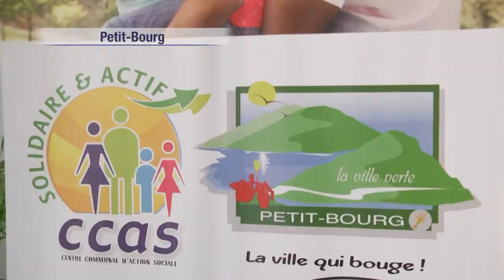ETV NEWS EXPRESS - CONFÉRENCE DÉBAT DÉCELER LA DÉPRESSION CHEZ LES SENIORS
Dans le cadre de la semaine bleue, semaine dédiée aux séniors, le CCAS de Petit-Bourg organisait une conférence débat sur la dépression chez les personnes âgées.